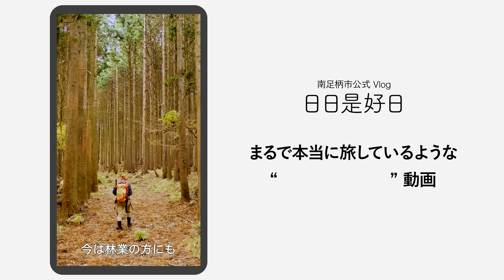【南足柄】美しい緑の中をまったり散策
＼ まるで本当に旅行しているみたい！ ／
まちあるき体感！
南足柄市公式Vlog「日日是好日（にちにちこれこうじつ）」

緑豊かな自然に囲まれた南足柄を散策。
あなたの知らない「ほんとの南足柄」を見つけよう。

他にも4編公開中！

おうちで旅行の気分を味わいたいあなたにも、週末どこへ行こうか迷っているあなたにも。
神奈川県の人気観光スポット「西さがみ」の魅力を、iPhone撮影風の縦型動画で紹介！
食べ歩きグルメを楽しんだり、隠れ家カフェで一休みしたり、レトロな商店街を散策したり……。
定番のおすすめスポットから、知る人ぞ知る穴場スポットまで！
地元のみんなと一緒に、「日日是好日」な日常を体験しよう。

【日日是好日（にちにちこれこうじつ）】
来る日も来る日も、楽しく平和なよい日が続くこと。

広告撮影地：
箱根神社
芦ノ湖
真鶴港
曹洞宗大雄山最乗寺
万葉公園
湯河原惣湯Books and Retreat
惣湯テラス
玄関テラス
湯河原海浜公園
（ドローンによる空撮も含む）

サクッと日帰り旅行も！ じっくり一人旅も！ みんなで女子旅も！
神奈川県の観光なら、西さがみへ。